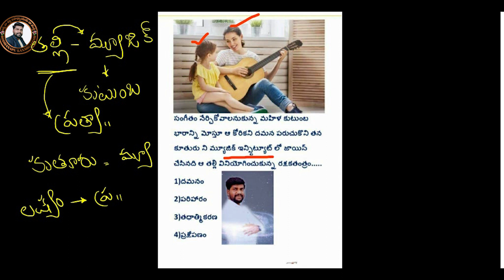TET DSC సైకాలజీ || రక్షకతంత్రాలు || అప్లికేషన్ ప్రశ్నలు || PSYCHOLOGY LAXMIGANESH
👉 సైకాలజీ &  విద్యా దృక్పథాలు (PIE) 1 MARK వీడియోస్ 👇👇👇👇
   • SHORTS

👉 సైకాలజీ వీడియోస్ 👇👇👇👇
   • psychology classes

👉 విద్యా దృక్పథాలు (PIE)  వీడియోస్ 👇👇👇👇
   • PIE CLASSES

👉సైకాలజీ QUESTIONS వీడియోస్ 👇👇👇👇
   • PSYCHOLOGY QUESTIONS రక్షకతంత్రాలు

   • PSYCHOLOGY QUESTIONS అభ్యసనం

   • PSYCHOLOGY QUESTIONS సంఘర్షణ

   • PSYCHOLOGY QUESTIONS         కోల్ బర్...

   • PSYCHOLOGY QUESTIONS     స్మృతి -విస్...

👉 HWO వీడియోస్ 👇👇👇👇
    • HWO

👉 ENGLISH గ్రామర్  వీడియోస్ 👇👇👇👇
   • ENGLISH CLASSES

👉 SA BIOLOGY  వీడియోస్ 👇👇👇👇
   • biology
WhatsApp.com